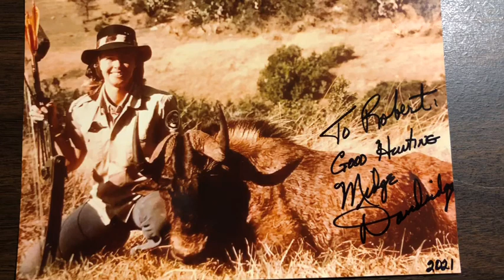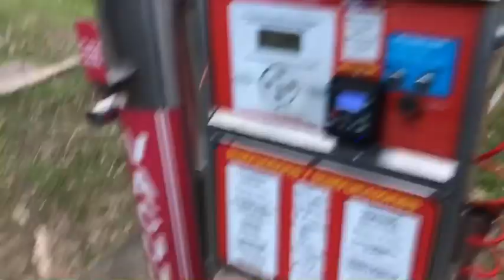Trouble customer Dump trailer Dump trailer Side hustle Millionaire Extra money Get rich